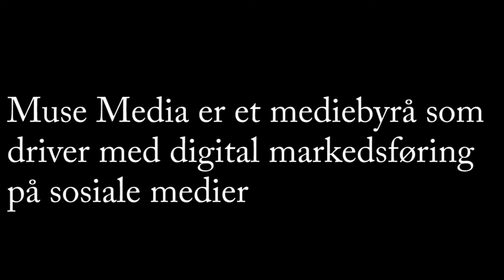Hva er det vi driver med?